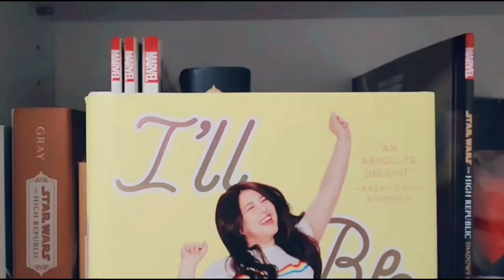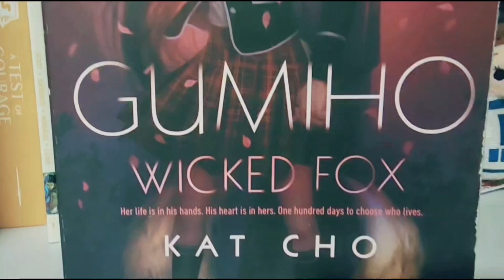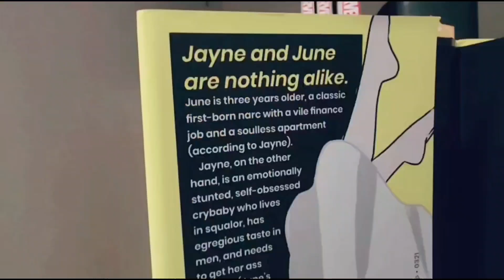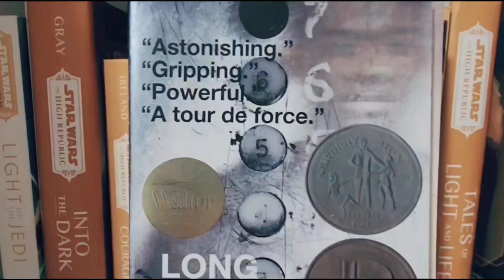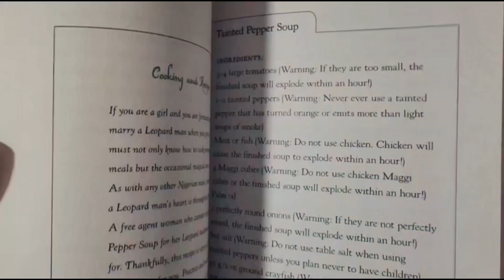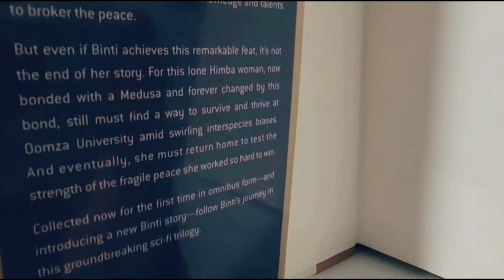Book unhaul 💖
Hello guys,

what started of as a unhaul and ended with me doubting myself 😂

xoxo,

ArtemisDiary💖